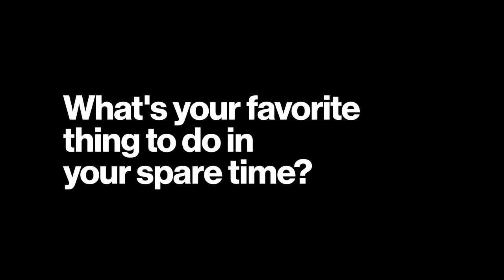My Why: Jeff Arnold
Inspired by Verizon’s Credo, this V Teamer focused on the future - and lost more than 200 pounds.